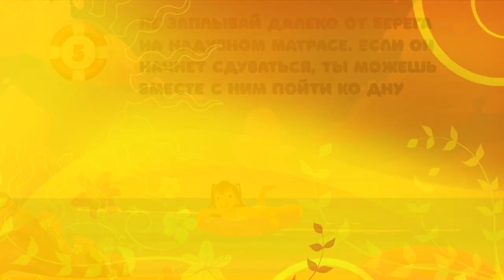«БЕЗОПАСНОЕ ЛЕТО»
В этом выпуске вы узнаете, как себя вести в летний период, ведь это сезон не только каникул, отдыха и развлечений, но и сезон всевозможных опасностей. Солнце, вода, насекомые, летная гроза — это всё несёт опасность для человека, если вести себя неправильно. Именно поэтому мы рекомендуем вам просмотреть этот сюжет, чтобы знать основные правила безопасного лета.

Информационно-познавательная программа.